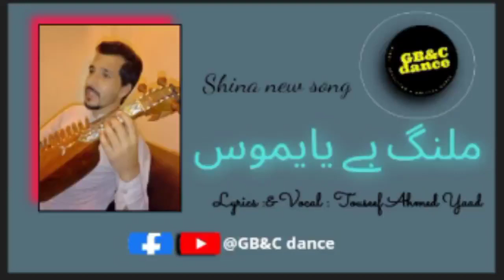Shina new song || 023 || Title || Malang bay Yayamus || Lyrics & Vocal || Touseef Ahmed Yad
This Channel is specially created to promote the culture of Gilgit_Baltistan and Chitral, and to provide a platform for our viewers to entertain themselves by listning Shina, Khowar,Balti,Brusheski,Wekhi and Urdu local songs and Dances of GB and Chitral.

youtube Videos

video clip

youtubetube watch

gb channel

handel :- @GBCdance